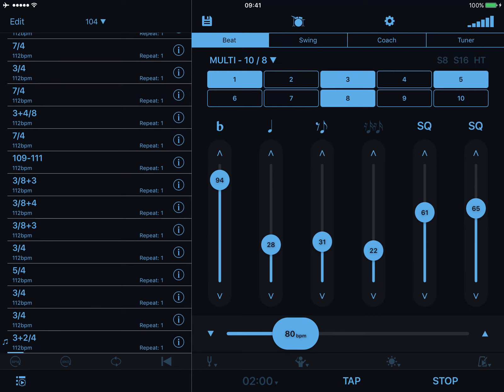Stravinsky Rite of Spring rehearsal 104 at 80bpm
Stravinsky Le Sacre du Printemps Rite of Spring
Rehearsal number 104
Practice Metronome
Pulse at quarter note 80